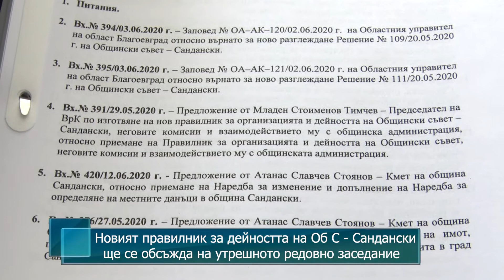Новият правилник за дейността на Об С - Сандански ще се обсъжда на утрешното редовно заседание